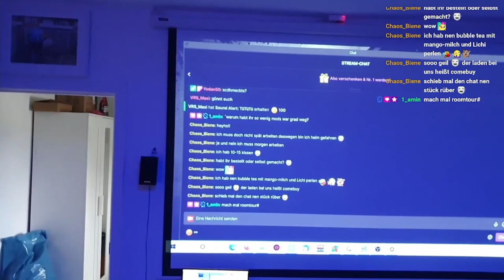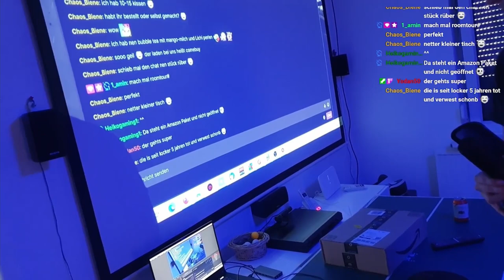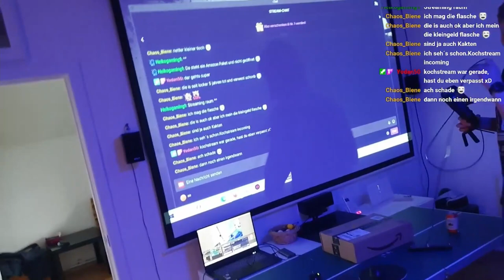FuuniBoy´s "Live" RoomTour mit @Enerzockt :*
Meine erste RoomTour und mit Sicherheit nicht Perfekt aber ein kleiner Einblick in alles.